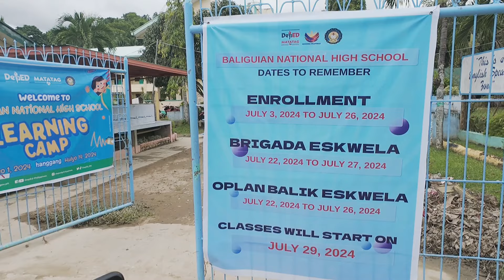Baliquian Zamboanga del Norte Tour